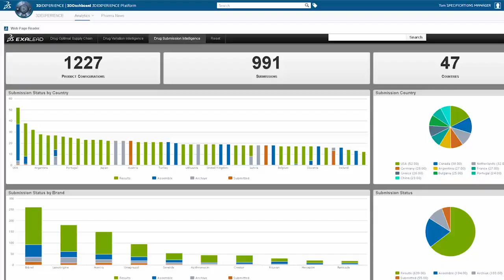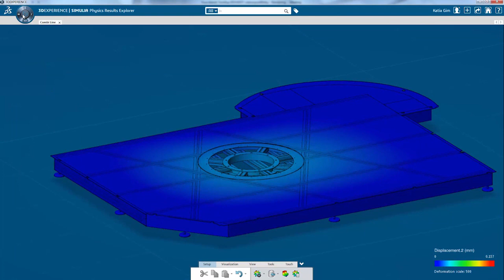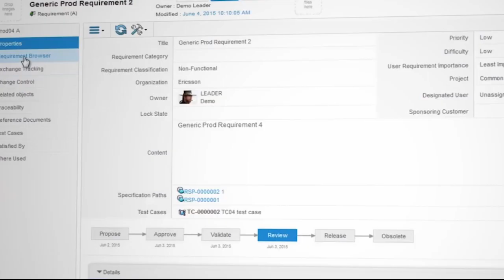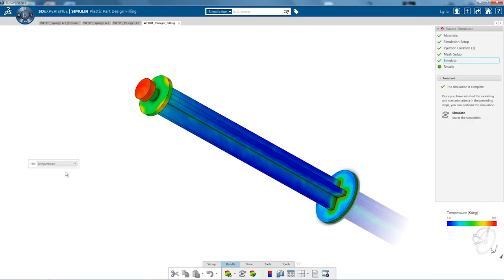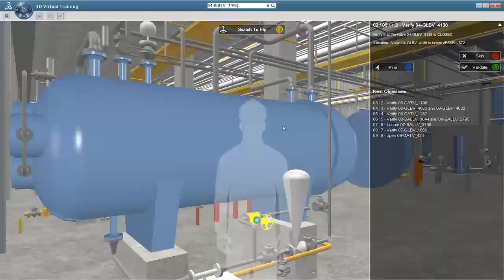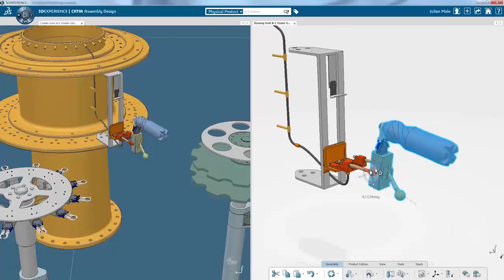Manufacturing Pharmaceuticals in the Age of Experience - Dassault Systèmes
Manufacturing Pharmaceuticals in the Age of Experience - Dassault Systèmes. Life Sciences - Manufacturing in the Age of Experience - Dassault Systèmes. Leading biopharmaceutical manufacturers are transitioning to digital tools to manage the complexity of increased competition, shrinking margins and rising regulatory requirements.